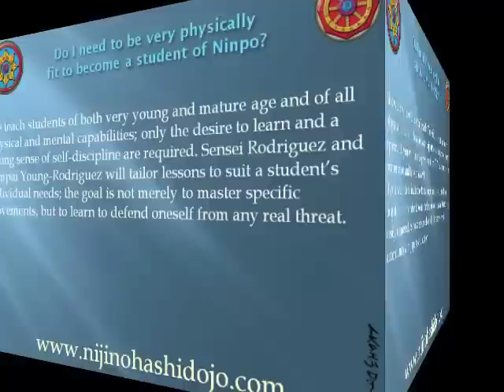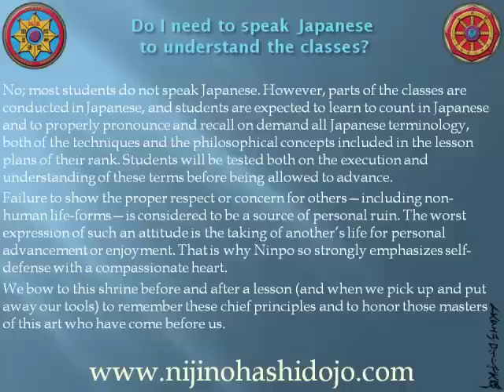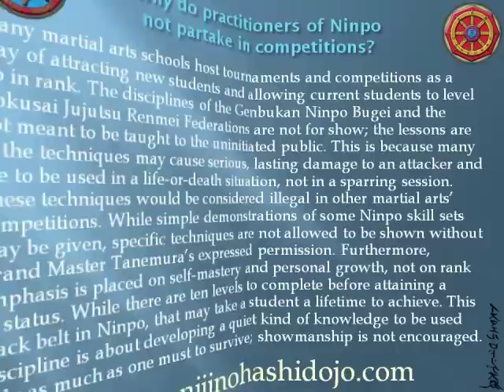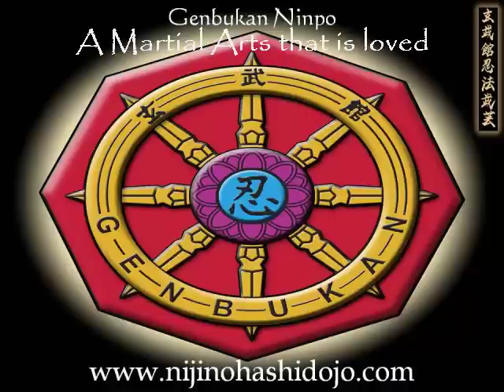Genbukan Ninpo Bugei Niji Nohashi Dojo U.S.A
• Ismael Rodriguez teaches both Ninpo and Jujutsu to a range of students whom have a sincere desire to learn self defense. Having in-depth experience in other martial arts. Said his heart is happiest when training in the deeply rooted combat arts like Jujutsu and Ninpo.
"I have studied a lot of different martial arts and found the benefits come from a sincere authentic teacher, the style is a secondary aspect. However, I was lucky to have found both with Grandmaster Tanemura and his organizations.